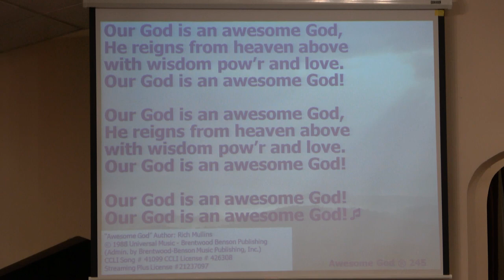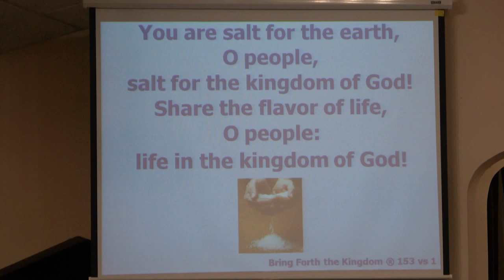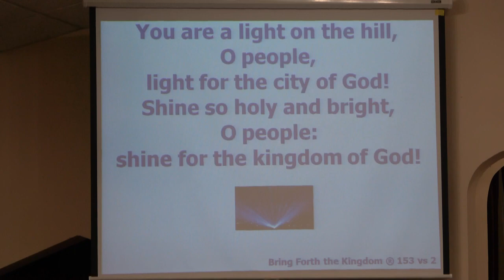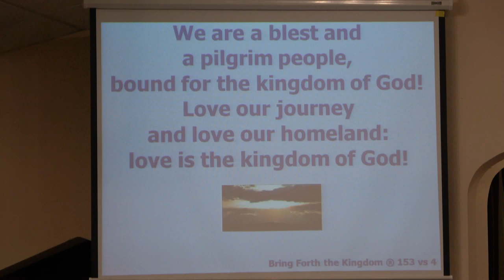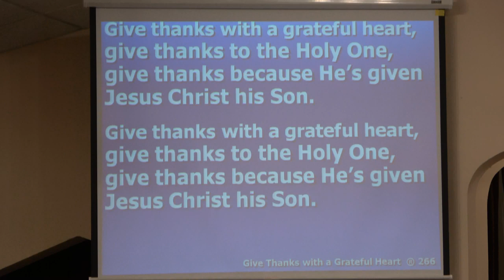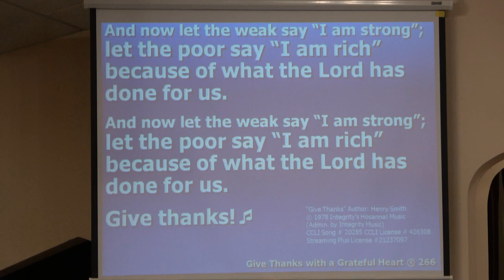Pitsburg Church of the Brethren - Praise Songs - Awesome God, Bring Forth, Give Thanks , Prayer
Pastor: Ken Oren - away doing Kairos prison ministry
Guest Speaker: Dewayne Heck
Pianist: Tom Walker

Order of service: Praise songs, prayer for the service; call to worship; skit; youth time; Offering Meditation, scripture, message; sending song and benediction [not on video: personal interaction and prayers]

If you wish to make a donation, make checks out to Pitsburg Church of the Brethren and mail to 8376 Pitsburg Laura Rd, Arcanum OH 45304